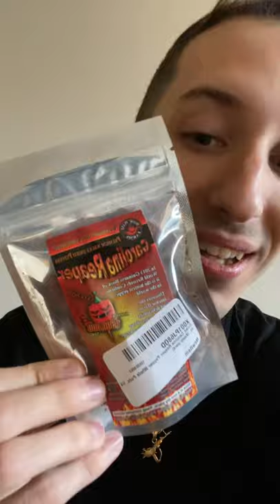1,000 likes and I will Eat Carolina Reaper Peppers 🌶 🔥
The reviews on this are terrifying.. what did i get myself into lmao

USE CODE "thatnykid" IN THE ITEM SHOP!